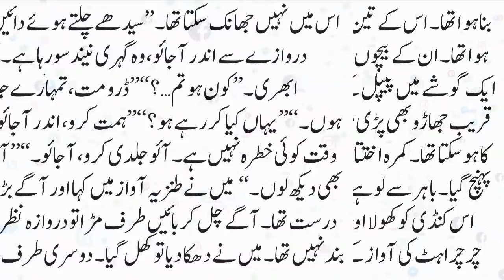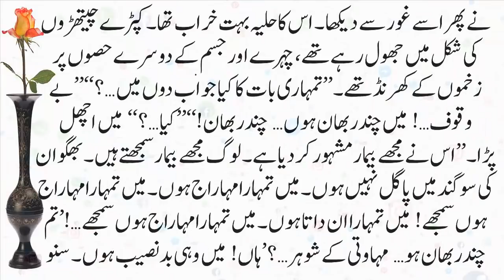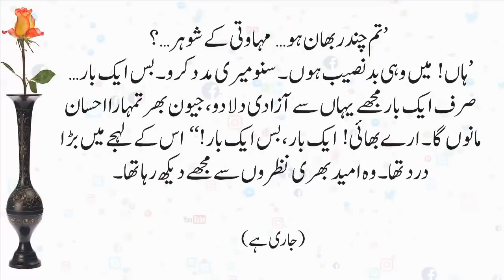Urdu New Stories |Kaala Jaadu(58)| Urdu Novel Book Story | Very Emotional Story | Stories Urdu Hindi